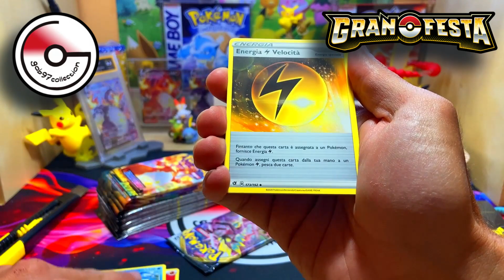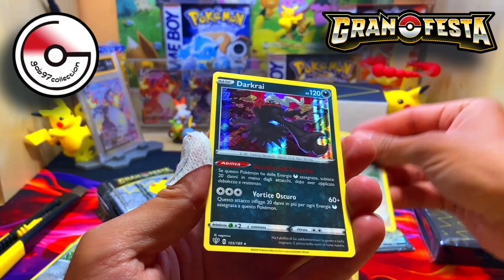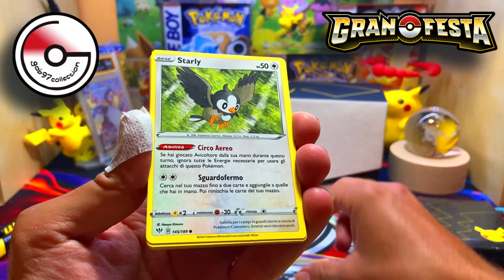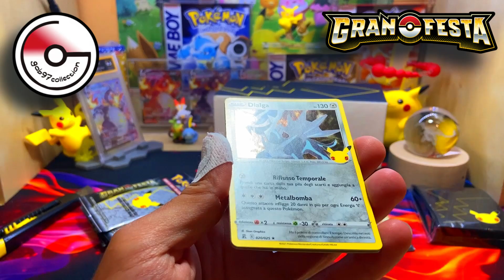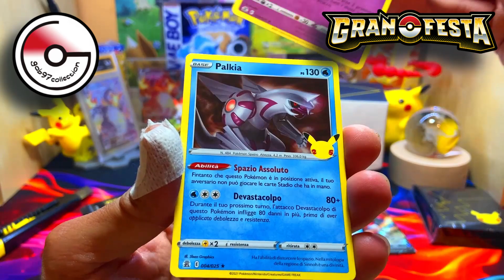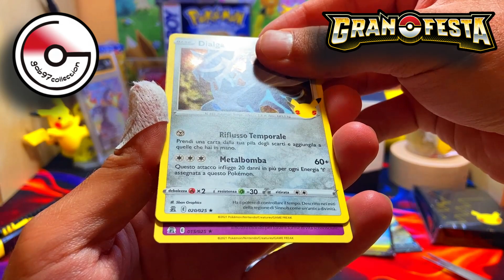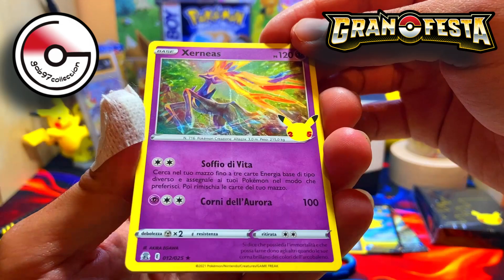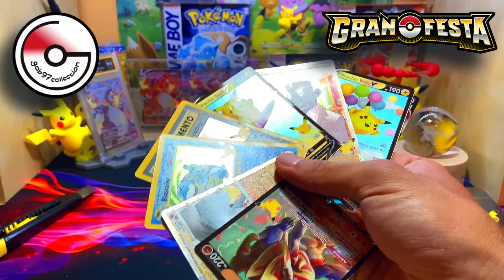APRO IL TERZO SET ALLENATORE FUORICLASSE DI GRAN FESTA!!! Unboxing Pokemon Cards!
Bentornato in un nuovissimo unboxing pokemon!!
Perdonami questi giorni senza video ma purtroppo come ho spiegato nel video si sono concatenate alcune situazioni e i giorni sono trascorsi velocemente!
Però ora sono tornato bello carico pronto per andare ad aprire il terzo etb di Gran Festa! Avrò trovato finalmente almeno una delle tre carte più ambite?